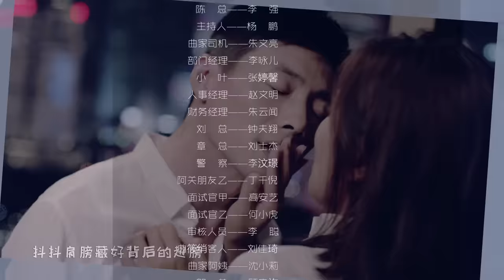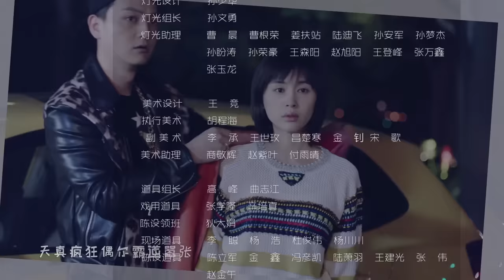【ENG SUB】魏渭约安迪到山庄游玩 樊胜美虚荣谎言即将被戳穿《欢乐颂1 Ode to JoyI》第21集【正午阳光官方频道】